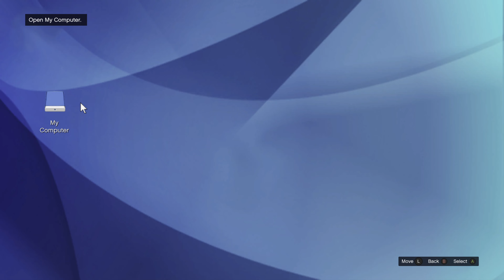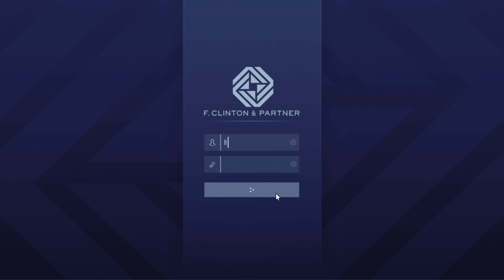GTA ONLINE PART 152 - Lawyer (THE CONTRACT)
This let's play of Grand Theft Auto Online for the Xbox One will include Grand Theft Auto Online  gameplay of various missions,weapons,vehicles and a commentary.

Grand Theft Auto Online is an online action game developed and published by Rockstar Games.

Introduced with the release of Grand Theft Auto 5, Grand Theft Auto Online is a dynamic, persistent open world for 16 players. Taking the fundamental concepts of open-world freedom, ambient activity and mission-based gameplay of the Grand Theft Auto series and making them available to multiple players in an incredibly dynamic online world, GTA Online offers the freedom to explore alone or work cooperatively with friends to complete missions.

You start by creating and developing a unique character from the ground up and can invest in your potential criminal by customizing his or her appearance, improving their stats, owning customized vehicles, purchasing personal property, and taking part in Jobs, Missions and activities that continually open up new opportunities to rise through the criminal ranks.

Grand Theft Auto Online is designed to continually expand and evolve over time with a constant stream of new content, creating the first ever persistent and dynamic GTA game world.